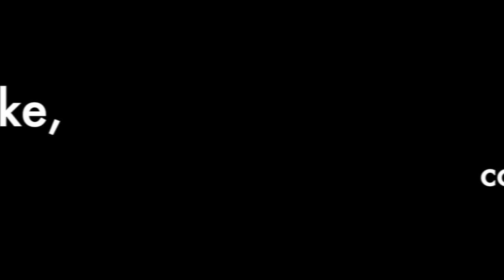DON'T WATCH THIS IF YOU’VE BEEN FROZEN BY SORA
Punishing with Sora's blizzaga can be tricky. It's all about timing! Be patient and pay attention so you can learn the timing of when an opponent might release from the freeze. Also learn what attacks are likely to connect. Up B and up smash are my personal favorite, and are likely to take the stock at higher percentages!